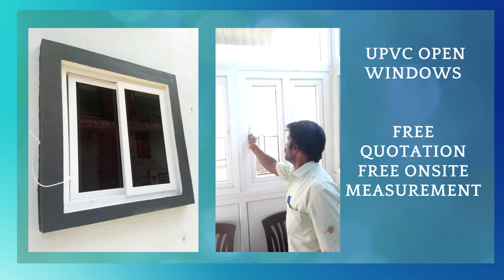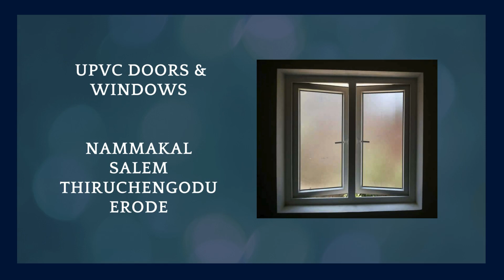UPVC DOORS & WINDOWS NAMMAKAL,SALEM,THIRUCHENGODU,ERODE,KARUR,call-9791527412,9361933699